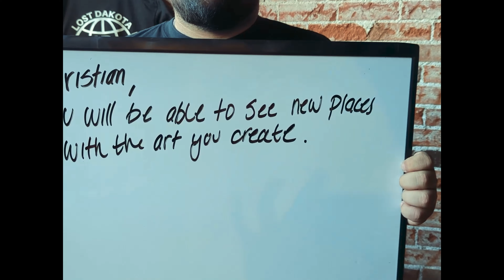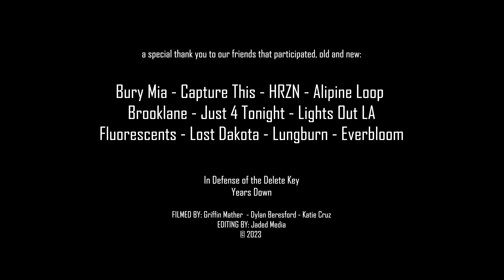Years Down - In Defense of the Delete Key (Official Music Video)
Our new single from our upcoming album 'December State of Mind.' We're really excited to share this with you. We had a lot of fun filming this while we were on tour, meeting many awesome people, and hearing some amazing bands on the west coast.

Special thank you to Brooklane, Lungburn, Everbloom, Capture This, HRZN, Bury Mia, Alpine Loop, Just 4 Tonight, Lights Out LA, Fluorescents, Lost Dakota, and all the fans that helped us film this video.

Film: Dylan Beresford - Griffin Mather - Katie Cruz
Editing: Jaded Media (Dylan Beresford)